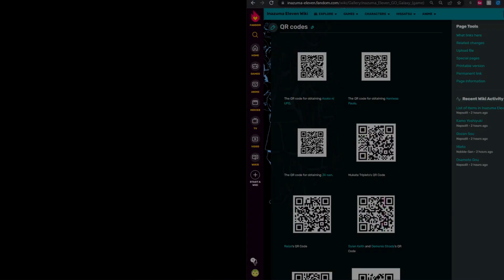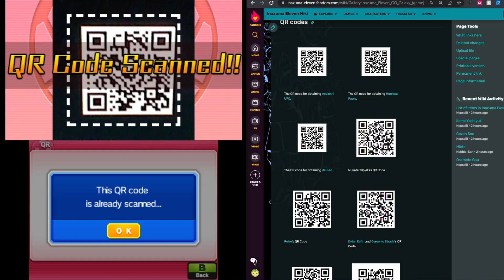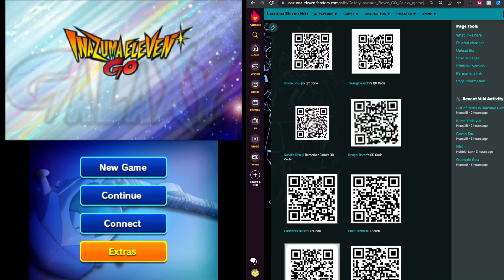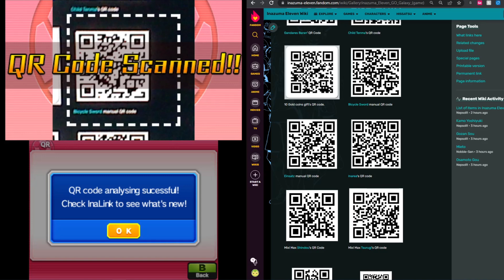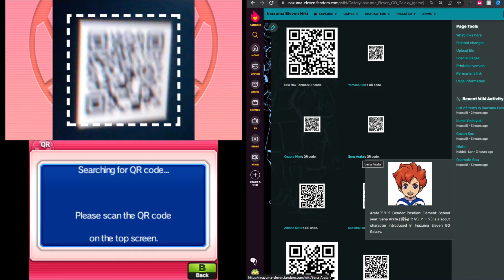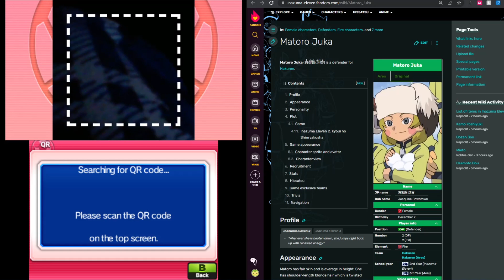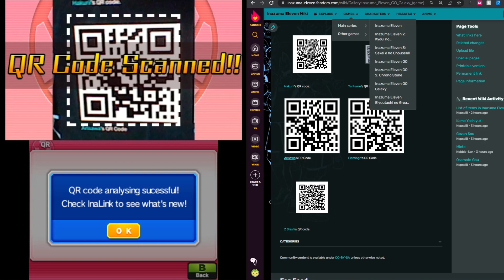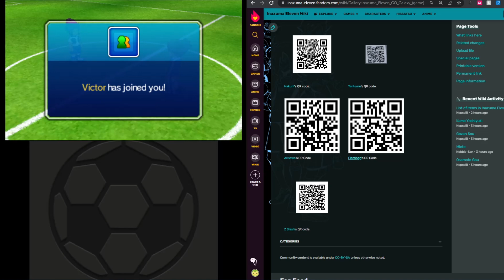All QR Codes - Inazuma Eleven GO Galaxy: Big Bang and Supernova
Lots of players and moves in Inazuma Eleven GO Galaxy such as Look! UFO and the twins of Gandares and Ruger are locked exclusively behind QR Codes. This guide looks through all the QR Code rewards, be they as small as some PalPack coins or as big as the return of Cadence Soundtown from Inazuma Eleven 2, they're all here for the taking, so get scanning!

See the full list of QR codes to scan here on the Inazuma Eleven Wiki: